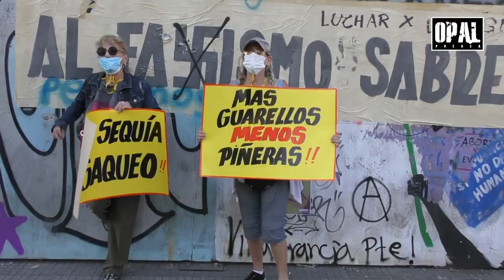Masiva 1ra protesta antigubernamental del 2020 en Chile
Santiago de Chile: Miles de personas se congregaron en los alrededores de la PlazaDignidad (ex plaza Italia) y en varios puntos de la capital, en la primera protesta antigubernamental del 2020, para demostrar que la lucha iniciada el 18 de octubre del año pasado, está lejos de ser aplacada por la constante represión policial, la campaña de los medios del poder económico y los negociados de la clase política con el gobierno de Piñera.
La protesta que se replicó en varias ciudades, tuvo como contexto el aniversario 12, del cobarde asesinato del comunero Mapuche Matías Catrileo a manos de la policía de Carabineros, en la localidad de Vilcún al sur de Chile.
Lo extraño de la jornada, fue que una zona celosamente resguardada por Carabineros desde que se inició el estallido social, hoy haya quedado abandonada por un largo tiempo, lo que originó que fuera atacado y quemado un templo de la policía y después aparecieran disparando sus armas letales contra la multitud, cuya acción reportó decenas de heridos. Extraño, en el contexto de una acusación constitucional contra el intendente de Santiago Felipe Guevara, por la represión y prohibiciones fuera de la ley, en jornadas anteriores.